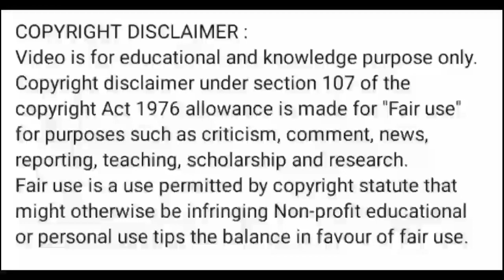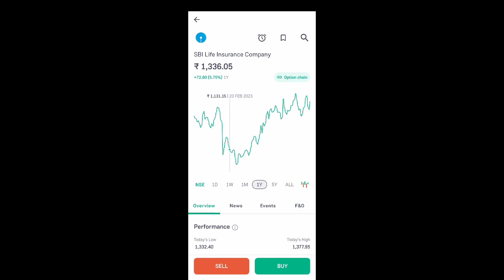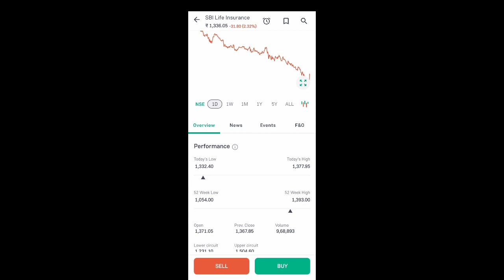sbi life share news today l sbi life share price today l sbi life share price today l sbi life share